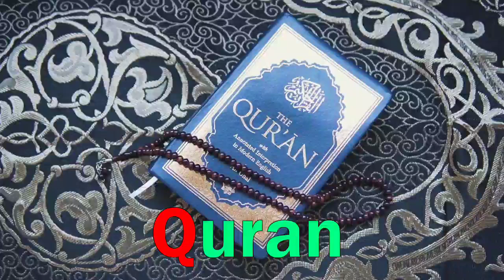a for apple b for ball c for cat d for dog, Alphabets [Phonics song] abc song, Words, abcd rhymes